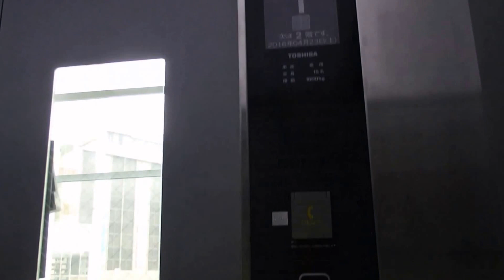姫路駅付近にあるエレベーター（東芝製）２回目 その３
姫路駅付近にあるエレベーターです。今回は2回目の撮影です。是非ご覧ください。